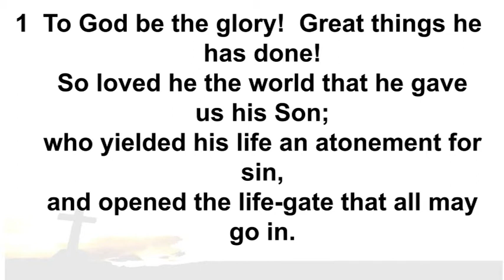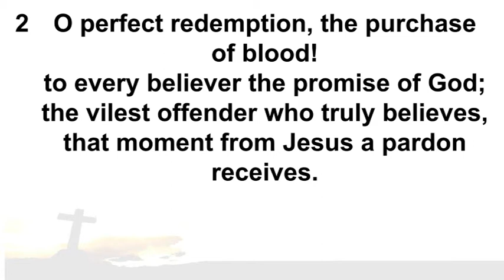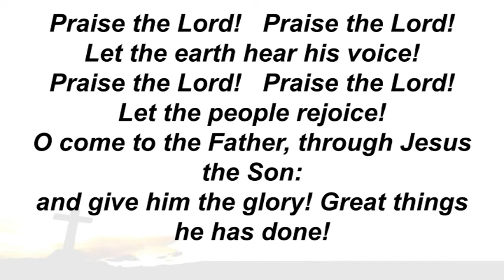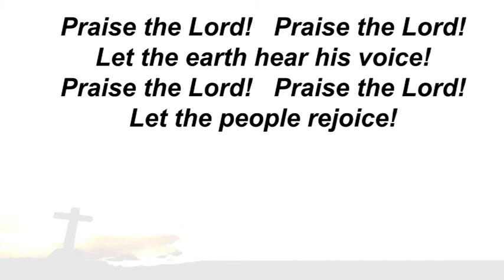CH 373 To God be the glory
CHURCH HYMNAL No. 373 'To God be the glory'

(Recorded in a Service @ Holy Trinity Church, Dromore)